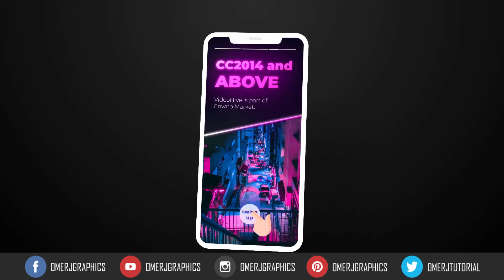MAKE YOUR INSTAGRAM STORIES | Awesome INSTAGRAM STORIES | OMER J GRAPHICS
Are You Looking For INSTAGRAM STORIES ??

I Will Create Professional INSTAGRAM STORIES

So what are you looking for place an

🔴 YouTube Banner Logo Art (All type of Social Banner)🔴

🔴If You From Bangladesh Then Order on Text me 🔴

or

🔴🔴SOCIAL MEDIA  OMER J GRAPHICS 🔴🔴

● Logo Animation,
● Typography Video,
● Motion Graphics,
● Audio Visualizer,
● Promo Video,
● Music Lyrics  Video,
● Logo Design,
● Typography Logo,
● Banner Design,